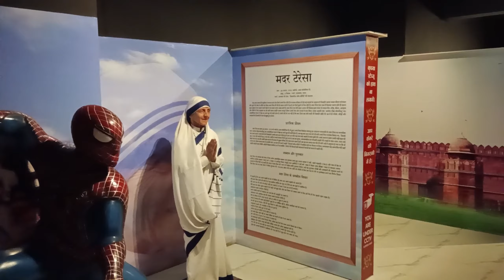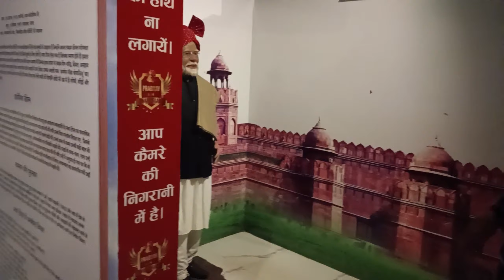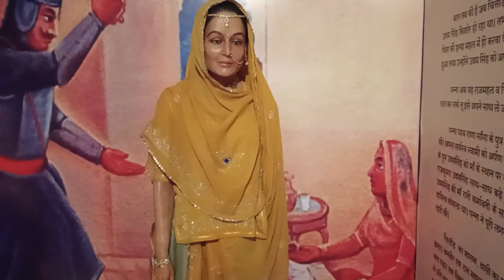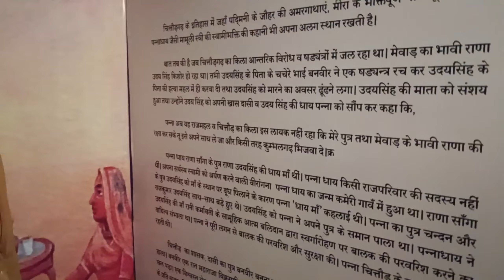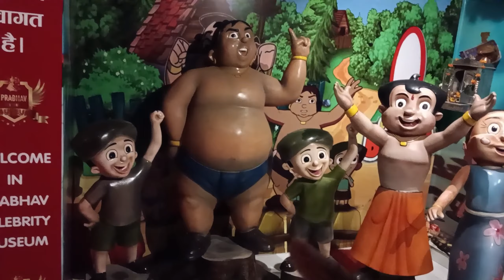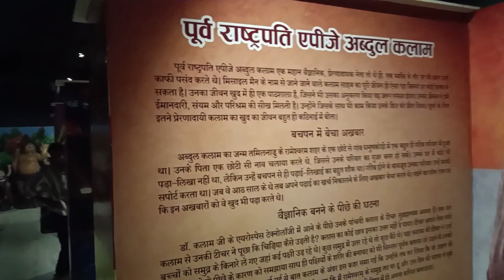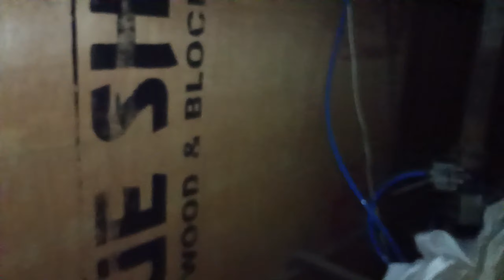उदयपुर सिटी झीलों की नगरी में फुल इंजॉय के बाद सीधा जयपुर 🔥🙏🙏